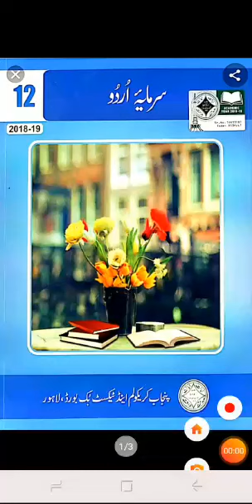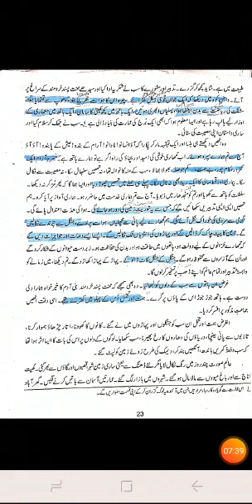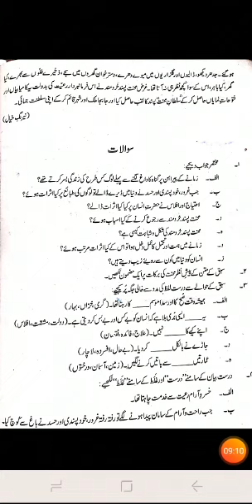Xii YEAR URDU LESSON, 4.PART 3/3.محنت پسند خردمند حصہ سوئم ۔13لیکچر